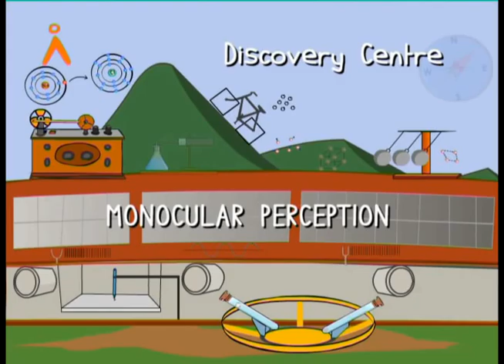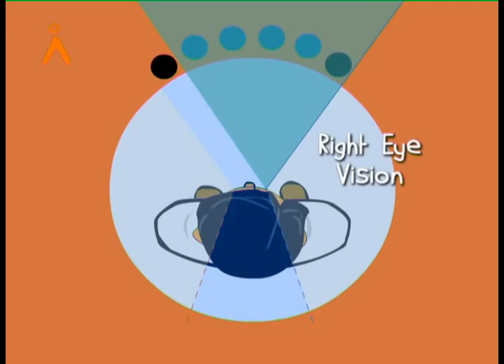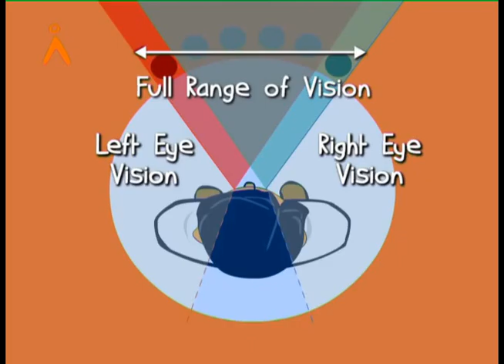Monocular Perception (KANNADA)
Agastya International Foundation brings to you a video about monocular perception.
We will see why we require both eyes to perceive distance and depth.